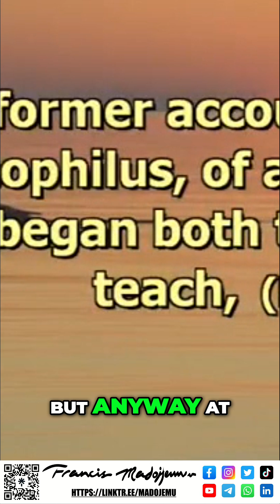Reviving the Church's Purpose in a Changing World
We explore how the church can adapt to today's challenges without losing sight of its original mission. It's not about change for the sake of change, but returning to God's purpose to truly fulfill its calling. Join us in redefining our role in the community.